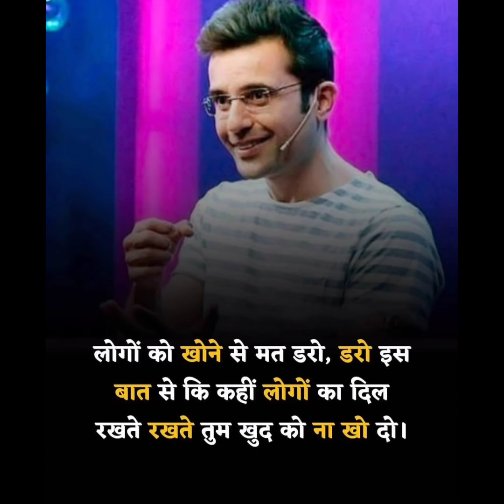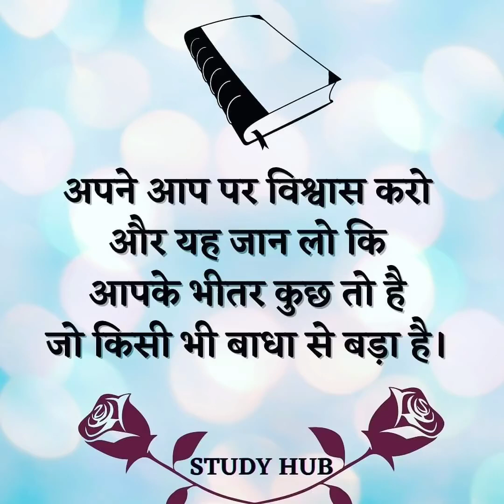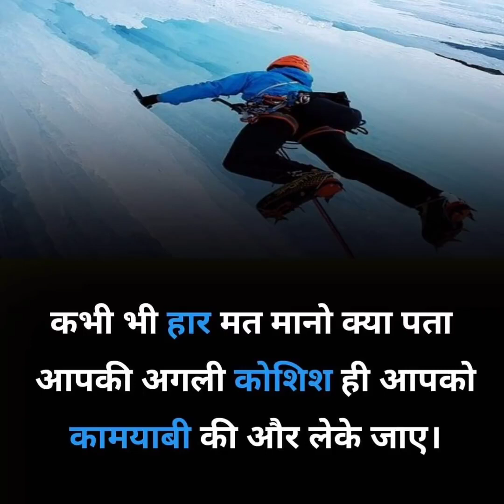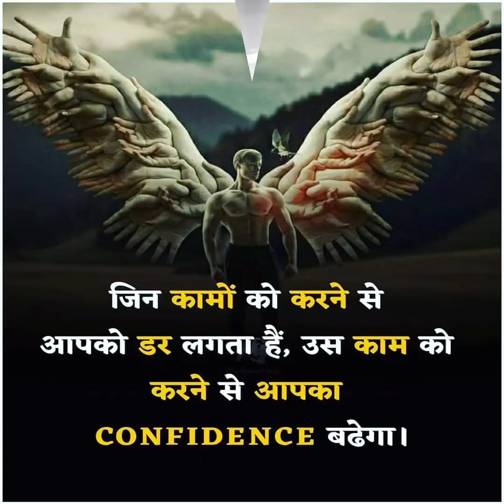Swami vivekandh academy police army mpsc bharti Rajgurunagar chakan pune 8668251753 9011211823(3)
Upsc motivational song Swami vivekandh academy police army mpsc bharti  Rajgurunagar chakan pune 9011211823